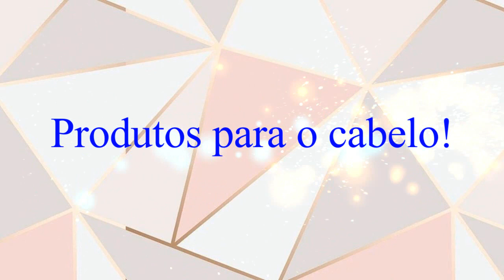🚿TUDO O QUE USEI USADOS DA SEMANA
Oi minhas lindas! Usei bastante coisa essa semana e vim mostrar pra vocês todos os meus uados da semana! Vem ver :)

Parcerias ou publicidade

••• Músicas hooksounds Vlog No Copyright

Recadinho pra quem já é inscrito e pra quem não é!

O Youtube não está mais enviando os vídeos novos pra todos os inscritos. Pra que isso não aconteça com você, clique na engrenagem que aparece do lado do botão "Inscrito" em seguida marque a opção de "Enviar atualizações". Assim você não perderá nenhum vídeo aqui do canal.

Obrigada pelo carinho em assistir! Deixe o seu comentário e o like, porque é muito importante para mim! Beijo